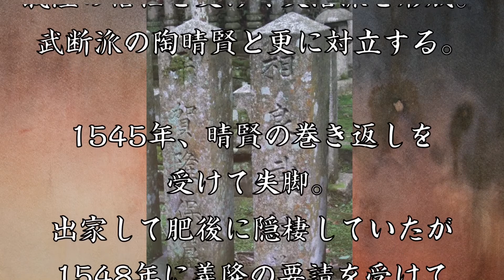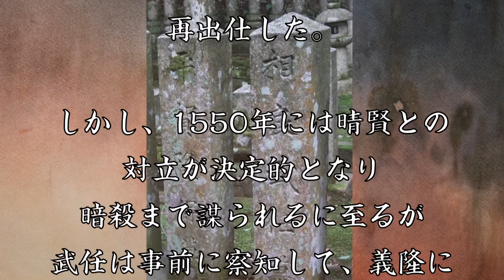相良武任 武断派との対立によって殺害された文治派のリーダー